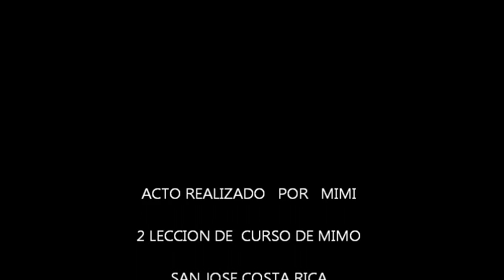Curso completo de artes - Mimo y Pantomima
arte cristiana /cursos de arte cristiana
DESCARGARLOS DESDE NUESTRA WEB Vicita nuestra paguna de recursos gratuitos